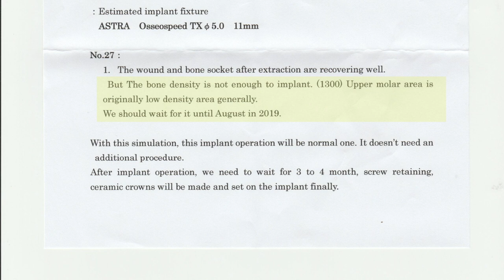Dental Implant Japan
Last year I needed a tooth implant and I am telling you about it and my experience. How much it cost and the exact procedure.

Music
Song: YouTube Library
Editing Software: imovie
Camera: Sony alpha 6000 & iPhone X
Drone: DJI Mavic 2 Pro

XOX
Martina T.